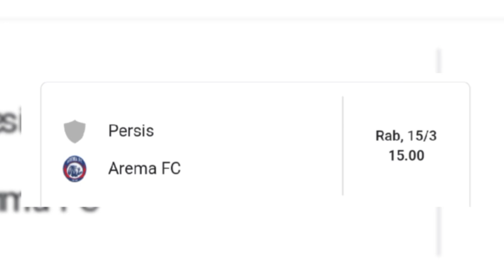🔥 Fokus Raih 3 Poin! ✅ Ini Jawaban Bagas Adi!! ‼️ Jangan Sampai Terbuai Pesona Alexis Messidoro!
Berita Arema FC hari ini, Arema Jangan Sampai Terbuai Pesona Alexis Messidoro, Raja Assist Persis Solo. Digosipkan Akan Pindah dari Arema, Ini Jawaban Bagas Adi Nugroho